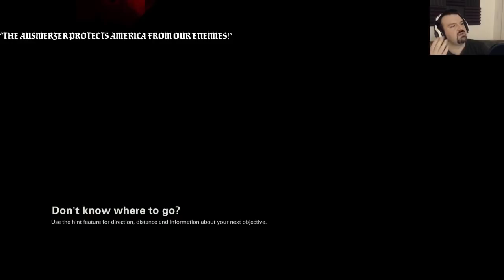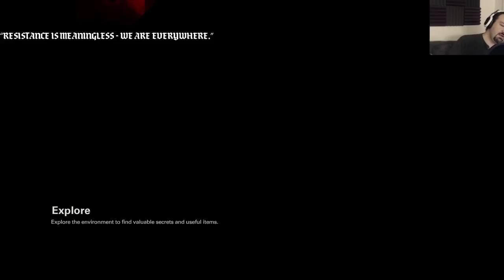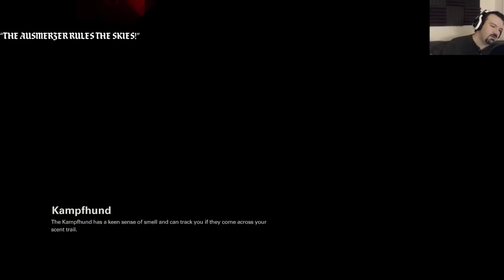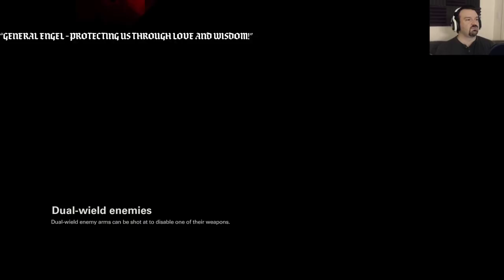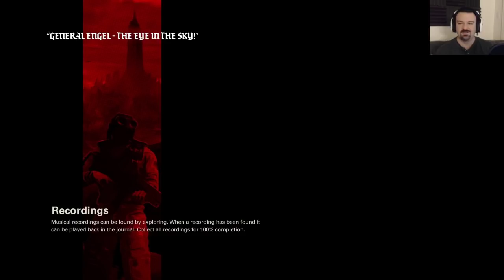Wolfenstein II: The New Colossus playthrough pt35 - Most Ridiculous Side Mission Ever...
This is gameplay of Wolfenstein II: The New Colossus on the PS4, with live commentary.